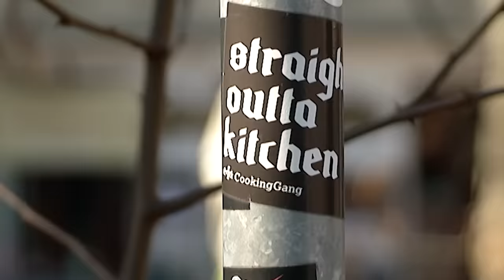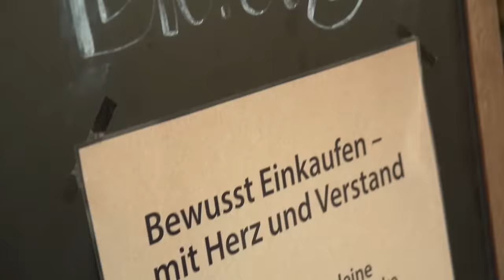Tim Mälzer brutzelt feinstes Hodenfett | Kurzstrecke mit Pierre M. Krause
Ich sach mal so: Heute begleitet Pierre den Erfinder des elektrischen Scheibenwischers Tim Mälzer! Heute wird nicht auf den Kontostand geguckt, dafür kommen andere Geheimnisse ans Licht: Wer wiegt wie viel? Wieso fährt Tim Mälzer keine Muscle-Cars mehr? Und wieso zur Hölle trinken die keinen Wein??? Sind die irre???